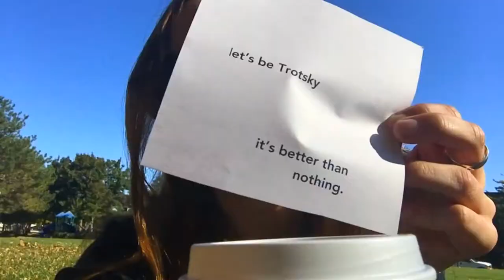I'm AntiSocial Coffee Never Lies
Book Trailer for my new book "I'm AntiSocial, Coffee Never Lies" available now from Bottlecap Press